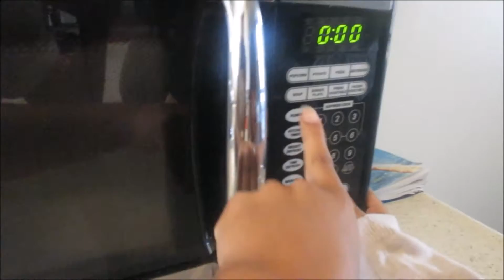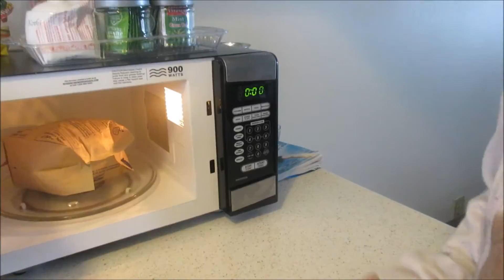Week 3 7 3 12 bkfast time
My mommy life